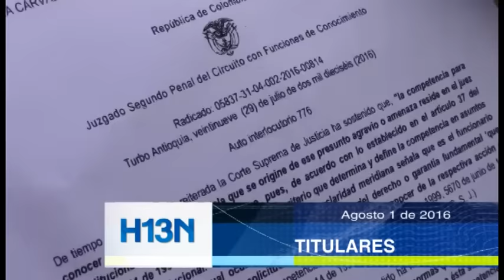Titulares 1 de agosto de 2016